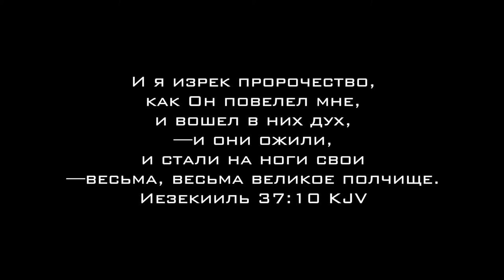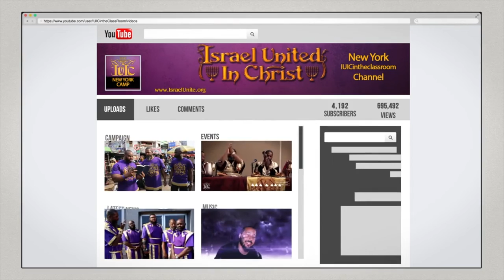Основные Законы Бога: делай и не делай субботу часть 2